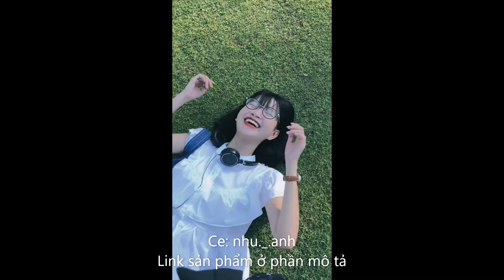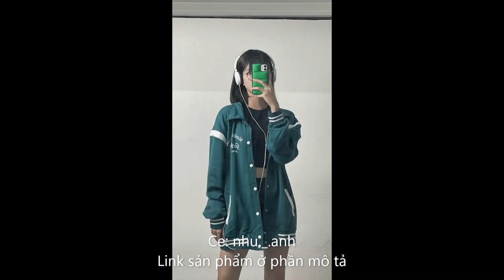Outfits xinh xẻo xuống phố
Link sản phẩm:
Set sơ mi tay dài kèm quần short chất đũi, set kèm quần lưng chun buộc dây co giãn
Set áo trắng cổ bèo kèm quần short đen, set áo kiểu freesize
Set sơ mi viền chỉ nổi, sơ mi ngắn tay kèm short đen chất vải đũi, short bo chun co giãn
Áo sơ mi nhung tăm to cộc tay, Áo sơ mi ngắn tay freesize- Miho house
HÌNH THẬT ĐỘC QUYỀN TỪ TOS.CLOSET Quần tây ullzang ống rộng lưng cao - gài băng dính
Áo khoác bomber GIRBAUD vải nỉ cotton nhẹ mùa hè unisex nam nữ (Ảnh thật/Có sẵn)